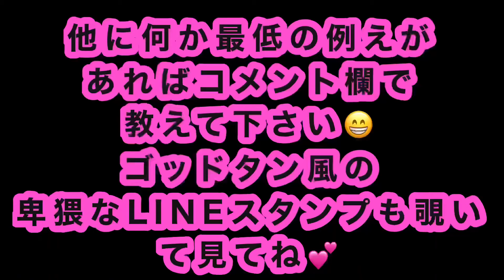ゴッドタンマジ歌選手権でTV史上最低の例え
人気下ネタ番組ゴッドタンのマジ歌選手権でTV史上最低の例えが出ました🤣
♯ゴッドタンマジ歌選手権
♯ゴッドタン　ヒム子